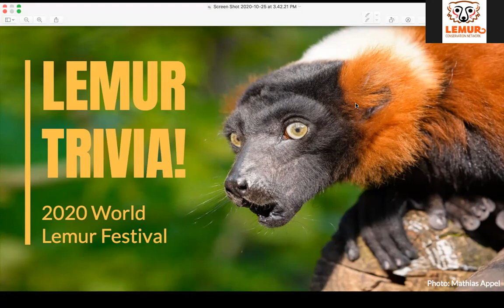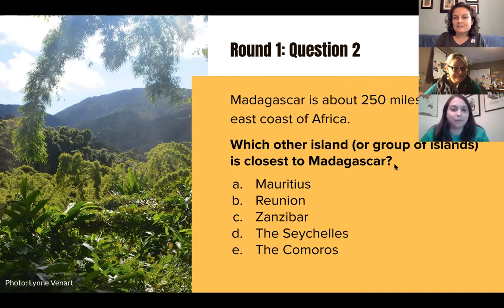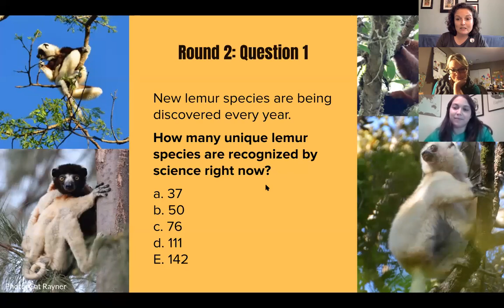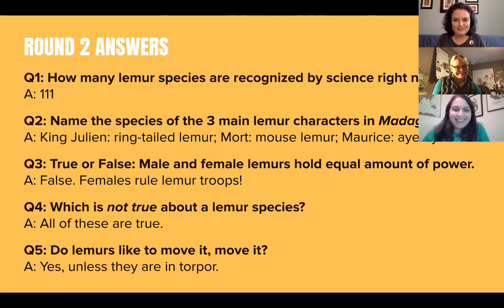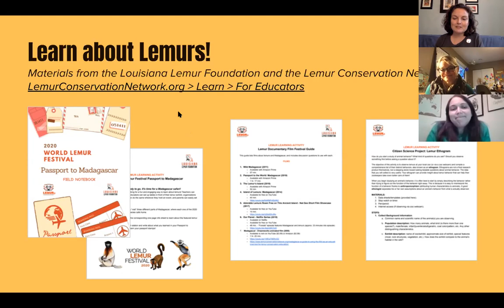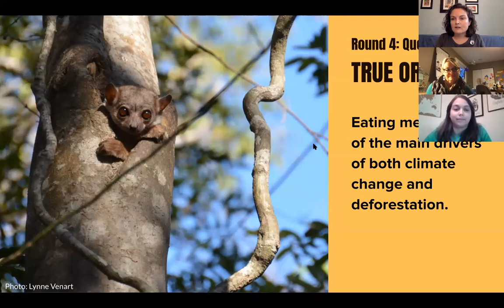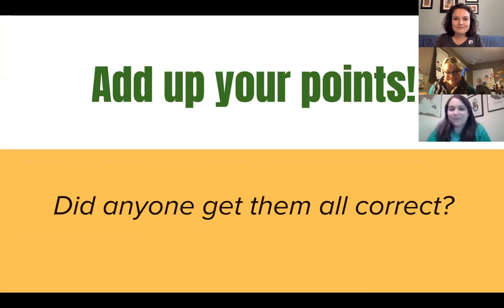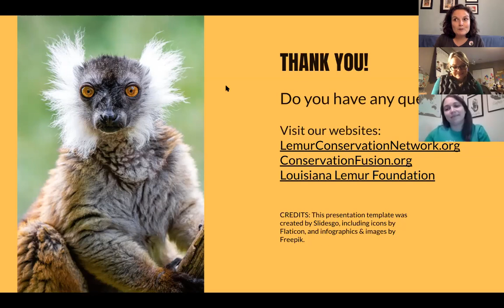Lemur Trivia for the 2020 World Lemur Festival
Celebrate the 2020 World Lemur Festival with a family-friendly virtual lemur trivia featuring Susie Louis of Conservation Fusion and Jessica Deville of the Louisiana Lemur Foundation. Test your lemur knowledge and learn how you can help lemurs!

Hosted by Lynne Venart from the Lemur Conservation Network.